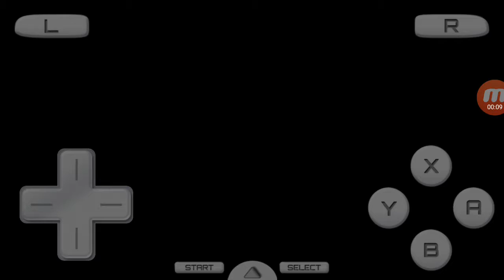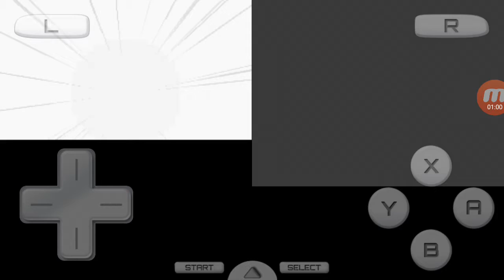Rebattling Will|Pokemon Soul Silver ep32